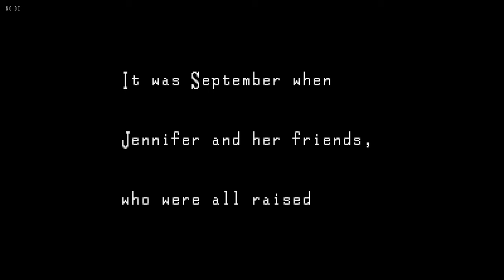Clock Tower: Rewind - PC Gameplay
Turn back the clock for one of the pioneers of the survival-horror genre. Translated and released outside of Japan for the first time, Clock Tower: Rewind is a revival of the terror-inducing 16-bit classic that dares you to explore the haunting confines of the Barrows family manor. As teenage orphan Jennifer, you must search every disturbing corner to find items, reveal secrets, and discover ways to evade Scissorman, a murderous, unstoppable, shears-wielding psychopath.

Play Original mode to experience Clock Tower as it was when initially released in 1995, or play Rewind mode with extra content and improvements. Additional features include a new animated intro, opening and ending vocal theme songs, motion comics, creator interview, art gallery, border artwork, save states, and a music player. The clock is ticking...can you survive?